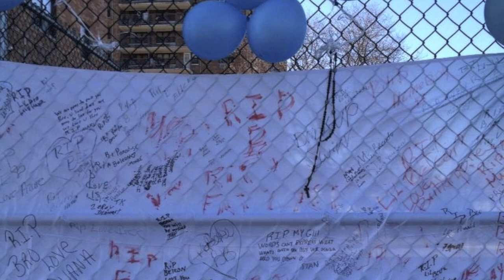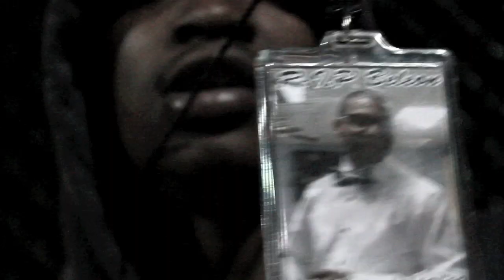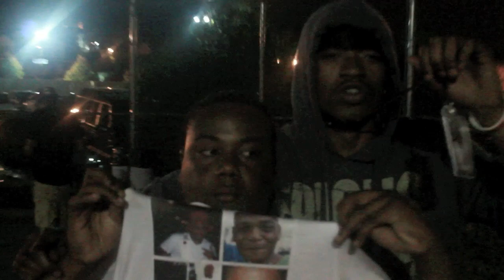Bee Day 2013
R.I.P. Beleon " BEE" Ellerbee